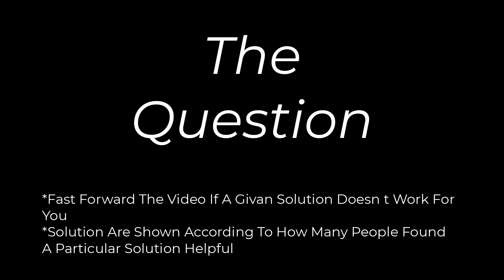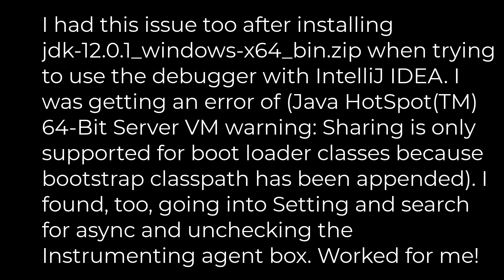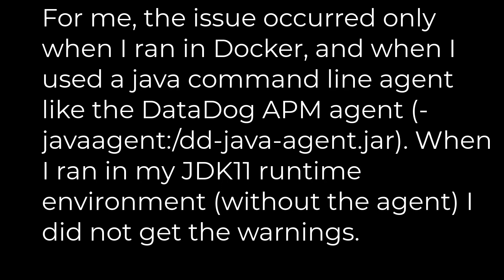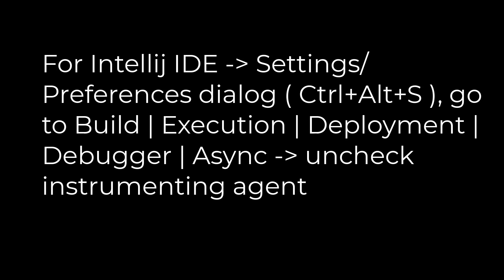Java:Sharing is only supported for boot loader classes because bootstrap classpath has been appended